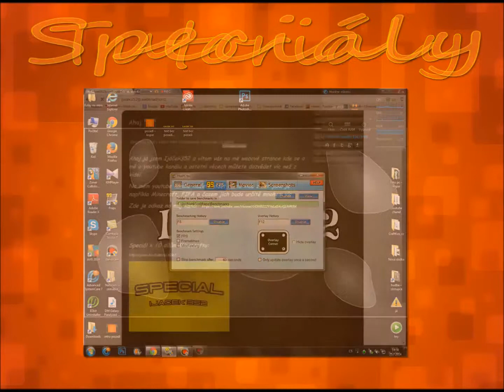Ballistic - Let´s play CZ - E04 - nesnášim ninji - Ijáček352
Ahoj ahoj vítám vás u mého 4 dílu na hru Ballistic.
Dofám že se vám bude líbit.
Použitá písnička v intru a outru:
Hru Ballistic si můžeš za hrát zde:
Program kterým natáčím: Fraps
Program ve kterém upravuji videa: Camtasia Studio
Microfon: TMC G101
Sluchátka: Genius HS-G500V
ASK: ask.fm/Ijacek352LP (odkaz zkopírujte)